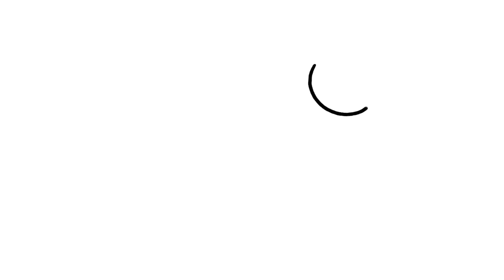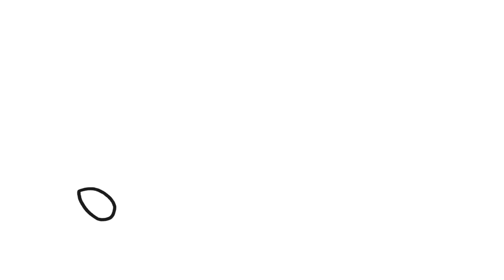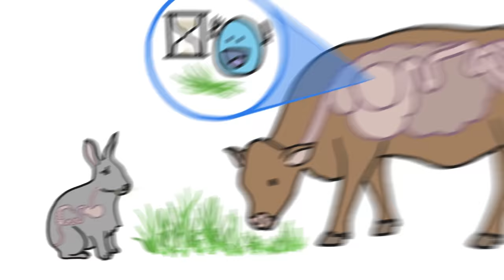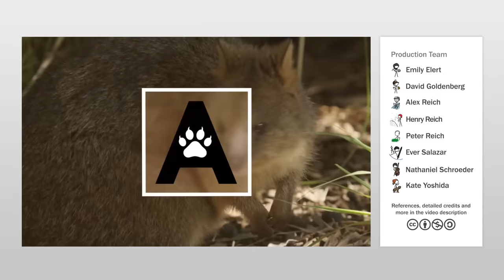Why Do Some Animals Eat Poop?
Animals eat their own poop in order to gain extra access to nutrients or to microbes that help digest those nutrients.

To learn more about this topic, start your googling with these keywords:
- Coprophagy: Consuming feces
- Allocoprophagy: Consuming others’ feces
- Autocoprophagy: Consuming one’s own feces
- Fecal microbiota transplant: A treatment for C. diff that involves transplanting feces from a healthy individual into a patient.
- Cecotropes: Also known as night poops, these are the soft, shiny pellets that rabbits excrete and then consume.
- Pap: A special substance produced by mother koalas that their babies feed on during the transition from drinking milk to eating eucalyptus leaves.

CREDITS
Script Writer: David Goldenberg
Script Editor: Emily Elert
Video Illustrator: Ever Salazar
Video Director: David Goldenberg
Video Narrator: Emily Elert
With Contributions From: Henry Reich, Alex Reich, Kate Yoshida, Peter Reich

REFERENCES
Masi, S., and Brueur, T. (2018). Dialiumseed coprophagy in wild western gorillas: Multiple nutritional benefits and toxicity reduction hypotheses. American Journal of Primatology. 80:4 (e22752).

Osawa, R. Blanshard, W. and Ocallaghan, P. (1993). Microbiological Studies of the Intestinal Microflora of the Koala, Phascolarctos-Cinereus .2. Pap, a Special Maternal Feces Consumed by Juvenile Koalas. Australian Journal of Zoology. 41(6): 611-620.

Mack, A., and Druliner, G. (2003). A Non-Intrusive Method for Measuring Movements and Seed Dispersal in Cassowaries. Journal of Field Ornithology.  74:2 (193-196).

Eckman, L. (2018). Personal communication. Professor of Medicine, Division of Gastroenterology, UCSD.

Suen, G. (2018). Personal communication. Assistant professor, Department of Bacteriology, University of Wisconsin-Madison.

Brogan, J. (2016). Everyone Poops. Some Animals Eat It. Why?. Smithsonian Magazine.